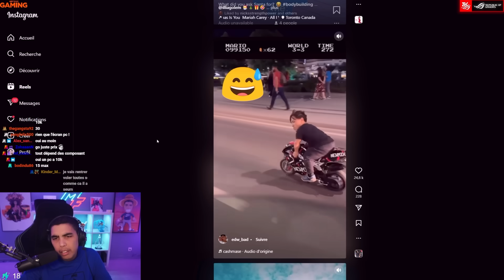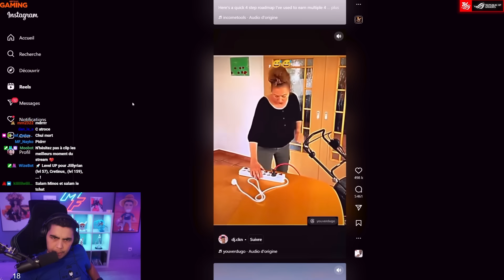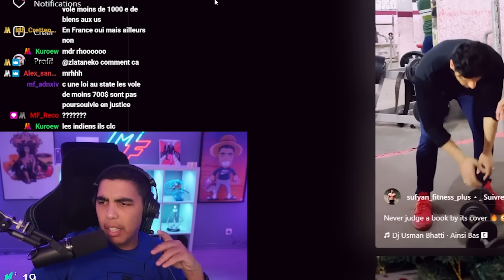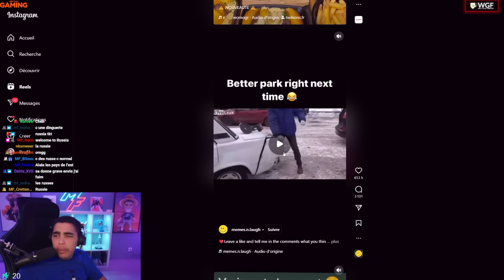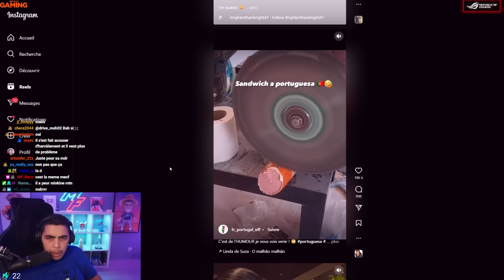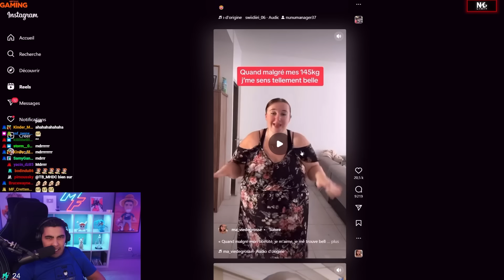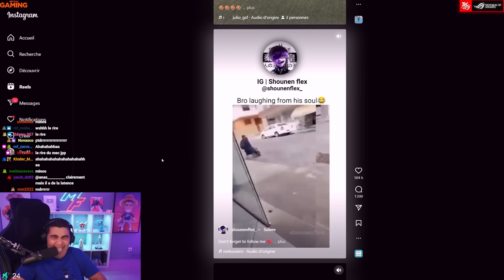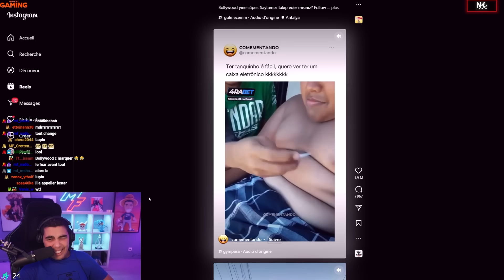LES REELS LES PLUS BIZARRE DE INSTA !?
Toutes vos clés Steam, E.A App et vos jeux jusqu'à -70% avec Instant Gaming ! Vous pouvez me soutenir en passant par mon lien